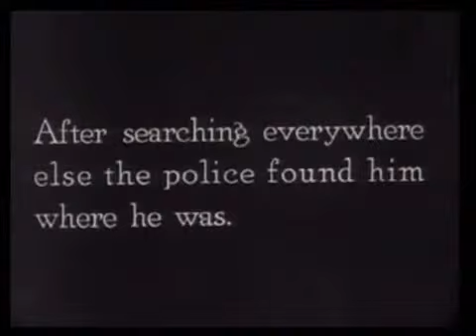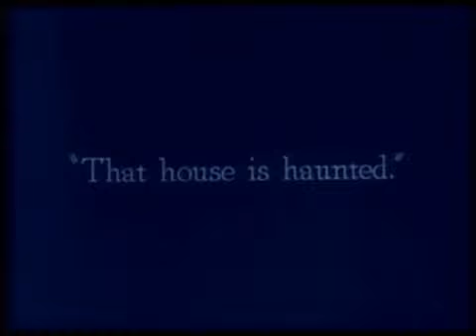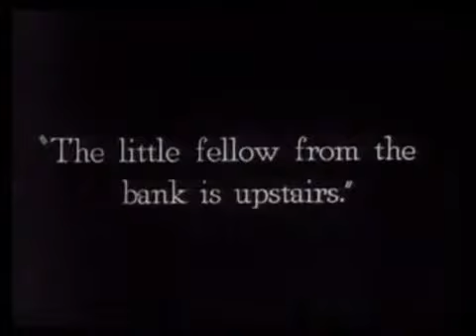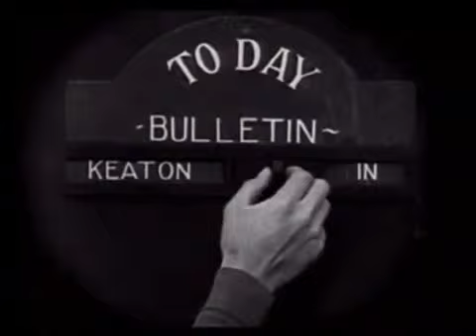historia del cine.buster keaton. sol fernandez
buster keaton